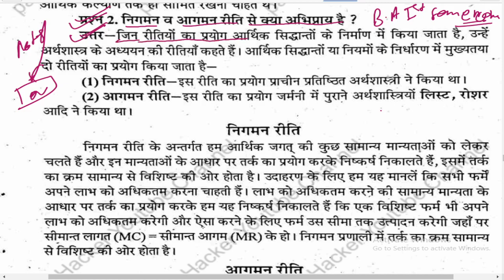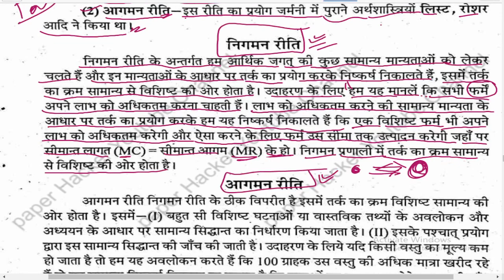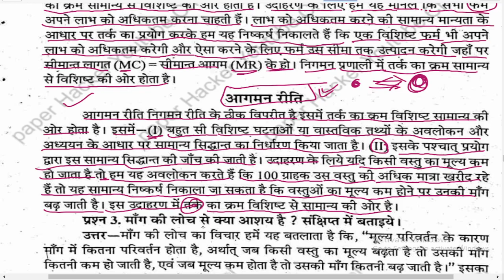🔴Live | निगमन व आगमन रीति से क्या अभिप्राय है | BA 1st semester Economics, important question 2022